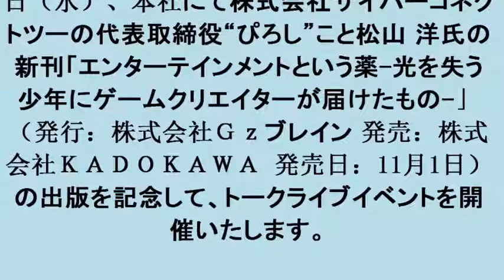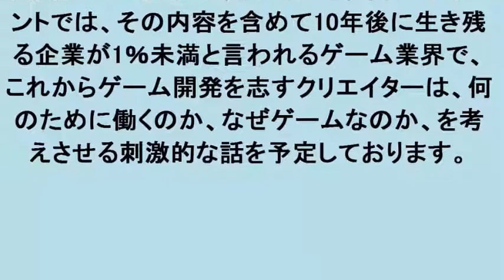10年で1％も残らない！ゲーム会社の生存戦略とは？サイバーコネクトツー・松山洋氏の著書出版記念トークライブ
10年で1％も残らない！ゲーム会社の生存戦略とは？サイバーコネクトツー・松山洋氏の著書出版記念トークライブ